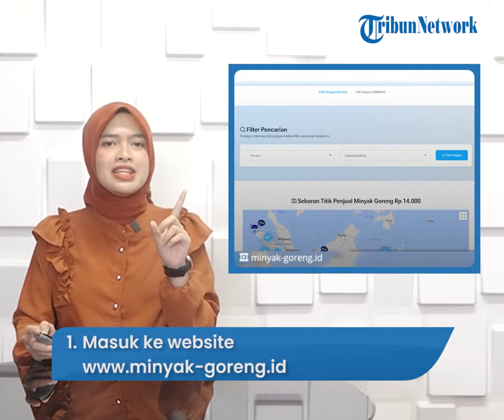Begini Cara Mencari Penjual 'Minyakita' Rp 14 Ribu per Liter, Siapkan Peduli Lindungi atau KTP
TRIBUN-VIDEO.COM - Pemerintah beberapa waktu lalu resmi meluncurkan produk minyak goreng curah kemasan Minyakita.

Minyakita ini termasuk ke dalam program Minyak Goreng Curah Rakyat (MGCR).

Nantinya, Minyakita ini akan didistribusikan ke seluruh Indonesia dengan harga eceran tertinggi (HET) Rp 14.000 per liter. Kira-kira bagaimana cara mencari pedagang yang menjual Minyakita?

Artikel ini telah tayang di Kompas.com dengan judul "Bingung Cari Penjual Minyakita? Begini Caranya"